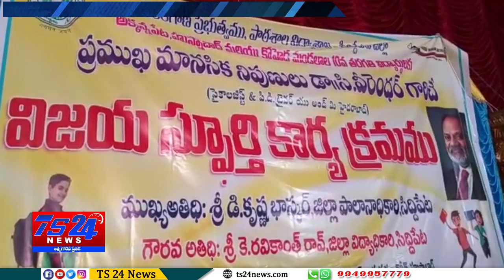TS24 News ఏకాగ్రత తో చదివి ఉత్తమ ఫలితాలు సాధించండి-జిల్లా విద్యాధికారి k. రవికాంత్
తో చదివి ఉత్తమ ఫలితాలు సాధించండి-జిల్లా విద్యాధికారి k. రవికాంత్